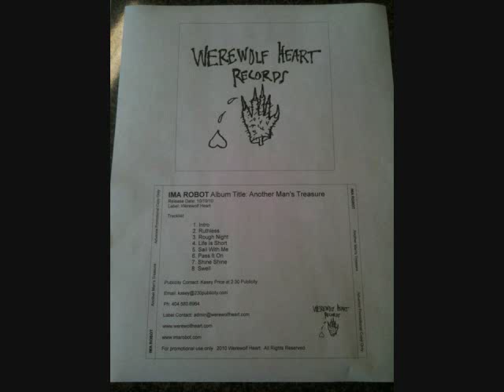Ima Robot /Edward Sharpe -Demo- 'Floats Away'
never mind the shitty slide show. i made this video to play you this amazing  Ima/EStmz song that never saw the light of day. Enjoy